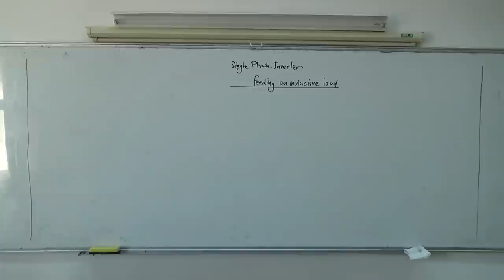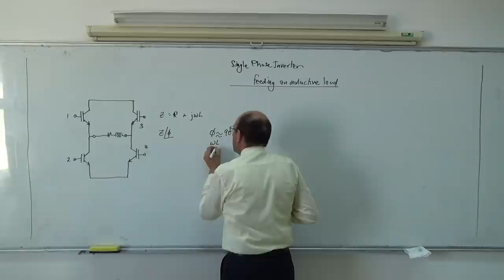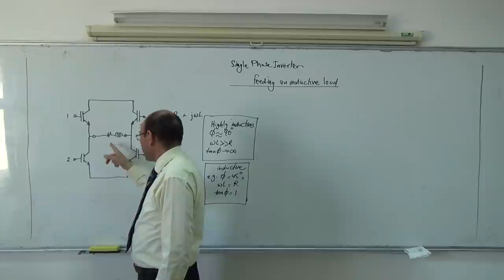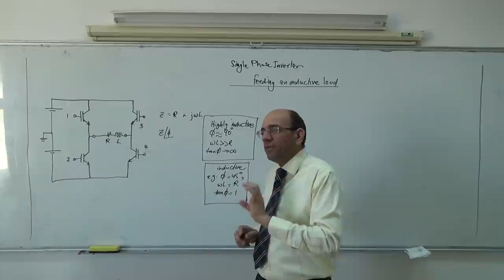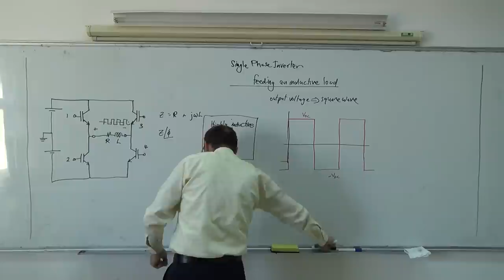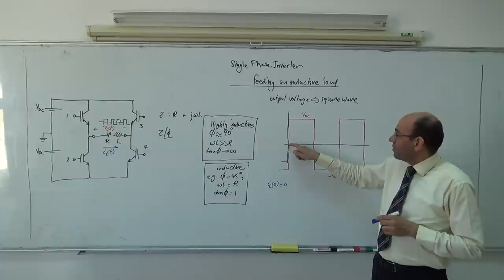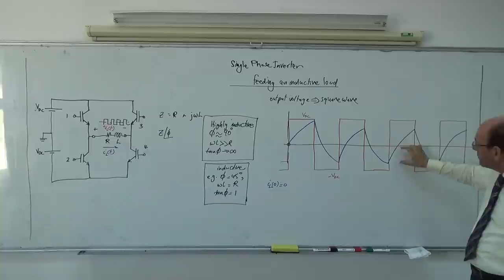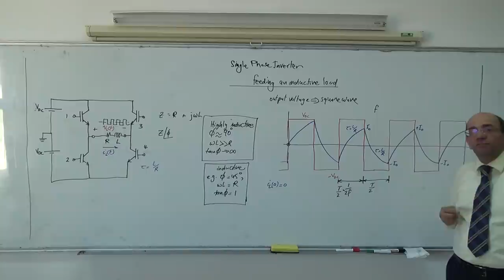The Current Drawn by an Inductive Load from a Square Wave Single Phase Inverter, 23/4/2014